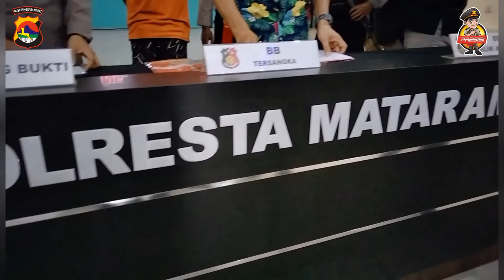Dua Bulan Bandar Judi Jual Togel Dibekuk Tim Puma Polresta Mataram